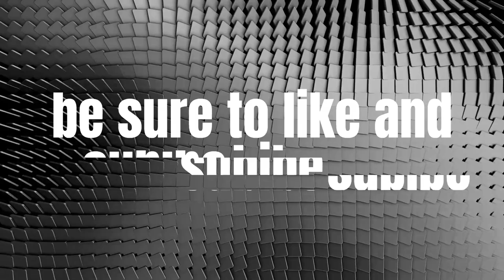Minehead steam railroad